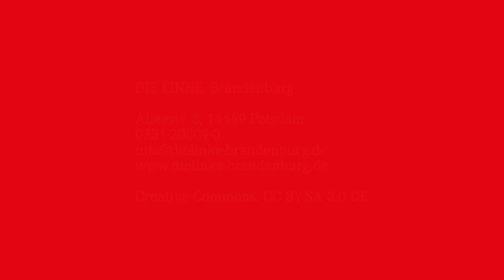Thomas Nord (Landeswahlkampfleiter): DIE LINKE ist bereit, die Gesellschaft zu verändern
Landeswahlkampfleiter Thomas Nord auf der Vetreter*innenversammlung in Falkensee zur Aufstellung der Landesliste für die Bundestagswahl 2017